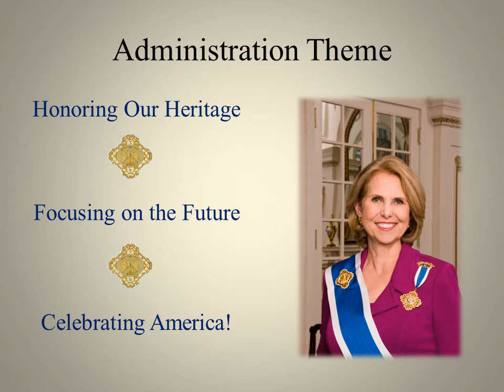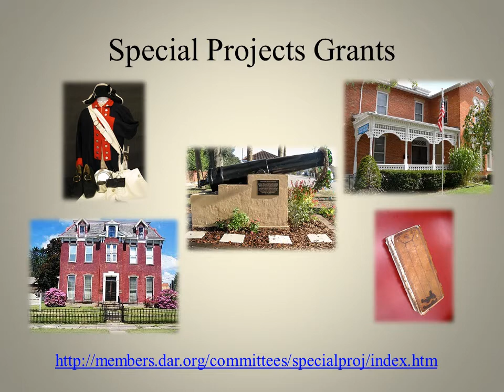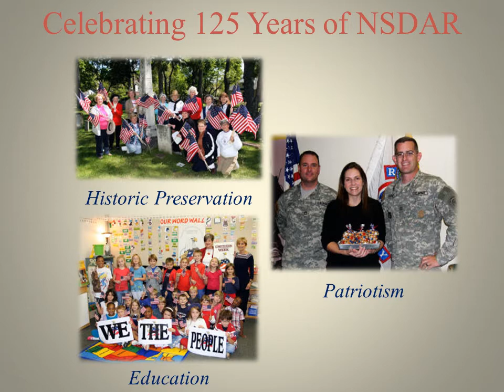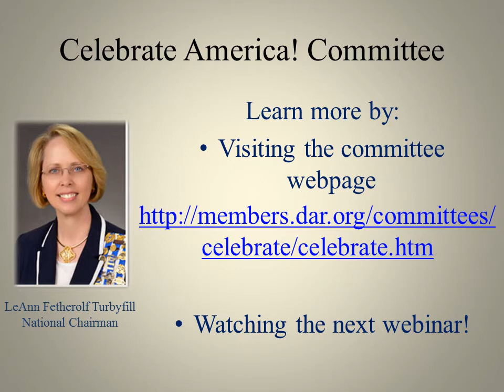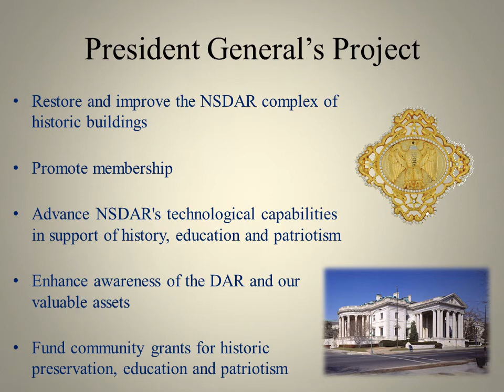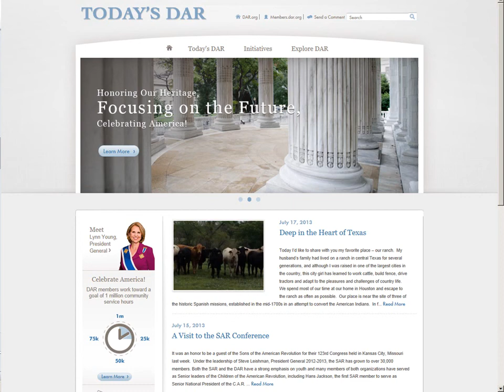pp Welcome MrsYoung Webinar 071813 sm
Mrs. Young's Webinar September 2013